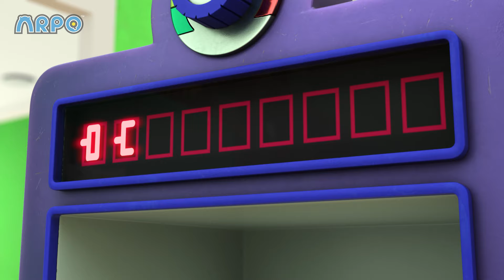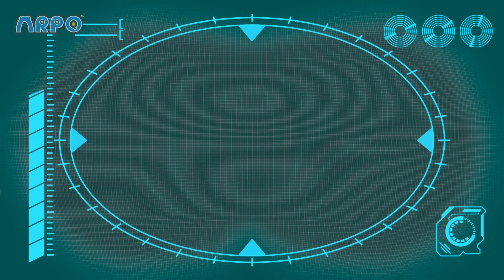The PIGEON Has Landed | ARPO The Robot | Robot Cartoons for Kids | Moonbug Kids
The pigeons are attacking Daniel and Arpo as they go a flying trip! Will Arpo be dodge the attack?

00:00 The Pigeon Has Landed
01:42 Eat Your GREENS!!!
03:14 Petbot Training
06:43 DANGEROUS Toys!! - Robot Tricks
08:12 Ptera Terror Time
11:37 Beware the Bubbles
13:06 Smartcrib Babychase!!!
16:27 Arpo the Robot - Get off the CHRISTMAS TREE!!!
19:55 Arrrrrrrrpo
23:21 Sleep Walking Robot - STOP COUNTING SHEEP!!!
24:48 Arpo Vs Nannybot
28:25 Superhero Arpo Has a CRAZY Dream!!!
31:42 They're Back!
35:21 Baby Sports - Robot RACE!!!
36:50 Arpo the Robot - Buggy on the LOOSE!!! - Stop that Dog!
39:55 How to Potty Train!!!
41:26 Squirrel STEALS Baby's Food !!!
42:49 Downhill DISASTER - Watch Out for the BEAR !
44:17 Arpo Falls in LOVE!!!
47:56 Can't Stop DANCING!!!
49:25 Hide and Seek Gone WRONG!!!
50:55 BROKEN SLEIGH on a Snow Day!!!
54:16 Ice Skating CHAOS!!!
57:30 Ice Cream a la Arpo